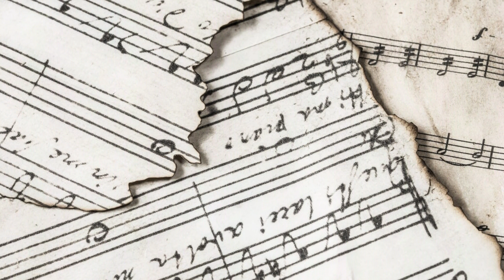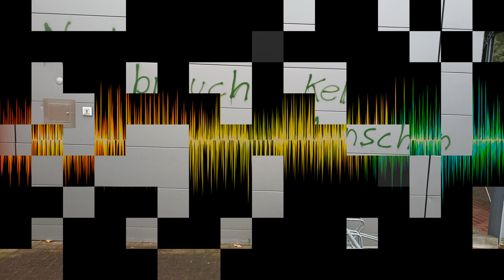N-b-k-M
Handpan Groove